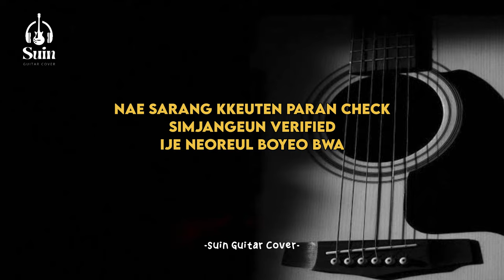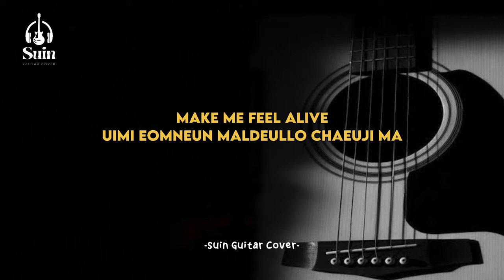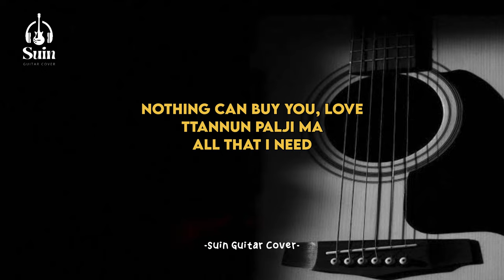JISOO - 'All Eyes On Me' Karaoke Acoustic | Suin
Lyrics :

[Verse 1]
Hanaron mojara
Du nuneul majchwo bwa
Banjjogeul wonchin anha
Neon naman barabwa
Geuge dangyeonhan geoya
Yoksimi anijanha
Padocheoreom morachidaga they all go
Byeonhal ttae byeonhanda haedo jigeumeun make sure
Nae sarang kkeuten paran check simjangeun verified
Ije neoreul boyeo bwa
[Pre-Chorus]
Make me feel alive
Uimi eomneun maldeullo chaeuji ma
Jigeum naege jipjunghae
Al su eomneun ne mameul al su itge

[Verse 2]
Sumjugigo bwa nan movie
Nunbicceuroman neon prove it
Dodaeche ilheul ge mwonji
Mitgo ttwieo bwa bwa bungee
Nae du nuneun hangsang
Neol chyeodabogo issjanha

[Chorus]
JISOO
꽃 (FLOWER)
JISOO
JISOO - All Eyes On Me (English Translation)
Genius English Translations
[Bridge]
Hansungan nun kkamppakhal sai
Sarajilji molla
Nothing can buy you, love
Ttannun palji ma